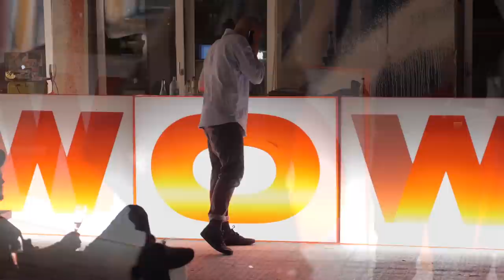1. METROPOLINK-Festival Heidelberg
Im Rahmen des 1. Metropolink-Festivals sprach ich mit dem MasterMind des 1. Metropolink-Festival, Pascal Baumgärtner. Wenn Sie mehr wissen wollen, hier ein Auszug von der Webseite:

Im Namen des METROPOLINK-Teams, lade ich Sie sehr herzlich zur Eröffnung am 11. September ein.

Ort: WilliBender-WOW Gallery, Emil-Meier-Straße 9,
18:00 UhrVernissage: SMASH137 am ehemaligen Hotel Metropol

Die Gestaltung des öffentlichen Raums ist eines der gegenwärtig interessantesten Themen der Kunstwelt. Das #01. METROPOLINK- Festival für urbane Kunst, will Heidelbergs historische Bedeutung in der Welt der Graffiti- und Street Art, aufzeigen. Etablierte internationale Künstler werden die Stadt bereisen und ihre künstlerische Spur hinterlassen. Unser Anspruch ist es dabei, eine Galerie im öffentlichen Raum zu konstruieren, Gebäude und Fassaden zu verschönern, Bewohnern und Gästen den Zugang zu urbaner Kunst freizulegen.

Begrüßung: Pascal Baumgärtner, Initiator | Einführung: Stefanie Kleinsorge | Eröffnungsrede: Kulturbürgermeister Dr. Joachim Gerner

Im Anschluss freuen wir uns über eine Eröffnungsfeier mit angenehmen Gesprächen, kühlen Getränken und Musik! Weitere INFOS folgen ab sofort in Social-Media, Homepage als auch der Anfang Dezember erscheinenden Festivalzeitung.

Das METROPOLINK-Team and many THX to Götz Gramlich + Markus Artur Fuchs 4 ideas + design.